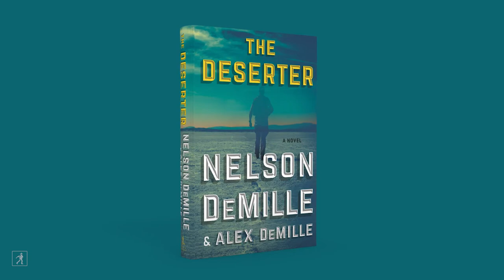Authors Nelson and Alex DeMille discuss The Deserter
#1 New York Times bestselling author Nelson DeMille along with his son, screenwriter Alex DeMille, discuss their co-written novel. "The Deserter" is a blistering new thriller featuring a brilliant and unorthodox Army investigator, his troubling new partner, and their hunt for the Army's most notorious—and dangerous—deserter. Available wherever books are sold on October 22, 2019.